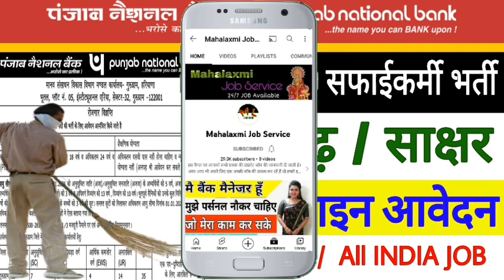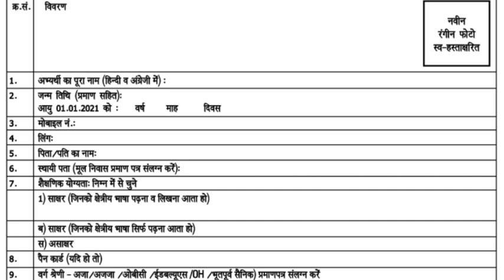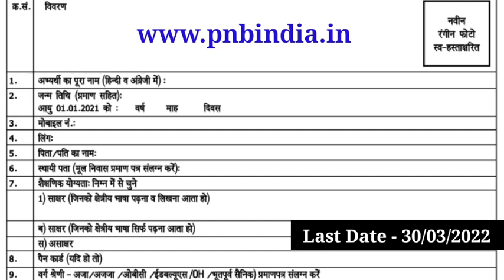PNB Sweeper recruitment 2022 | PNB Bank Safai Karmi Vacancy 2022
पंजाब नेशनल बैंक में जॉब पाने के लिये नीचे दिये गये लिंक पर क्लिक करके आवदेन फार्म को भरें:-